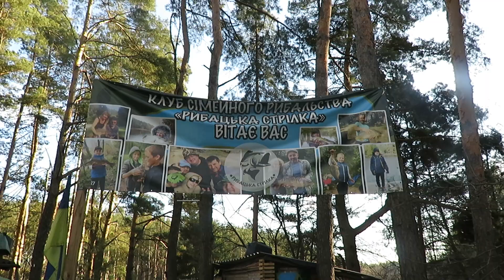Озеро "Рибацька стрілка". Блісна врятувала рибалку.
Рибачили на озері Рибацька стрілка. Погода радувала , рибалка була цікава, побадалися карандаші. Добре працювало жилізо особливо блюсни.